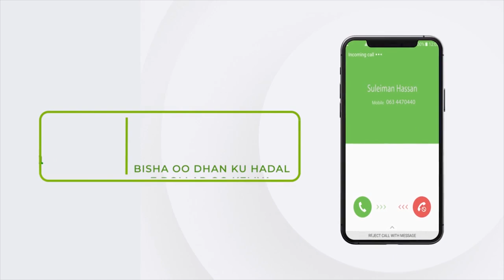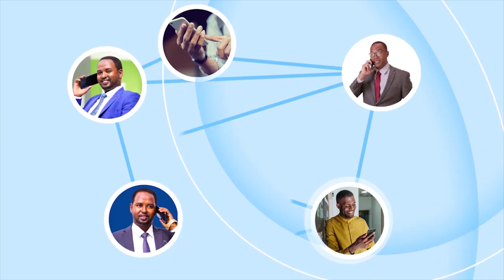“Telefishankii Qaranku wuxuu isu bedelay mid ku hadla..." Xog. kuxigeenka ganacsiga xisbiga Waddani.